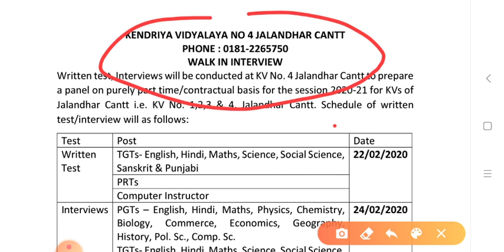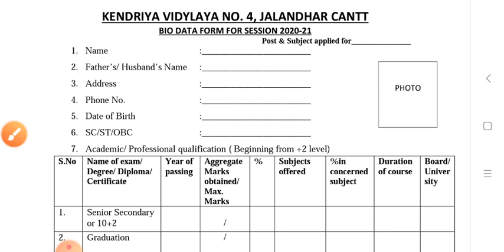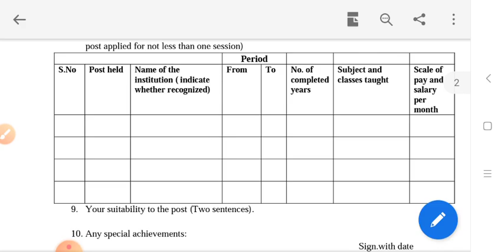KVS Jalandhar cantt Punjab में निकली TGT, PGT, PRT ke पदों पर भर्ती।।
Official website of KVS Jalandhar Punjab
no4jalandhar.kvs.ac.in